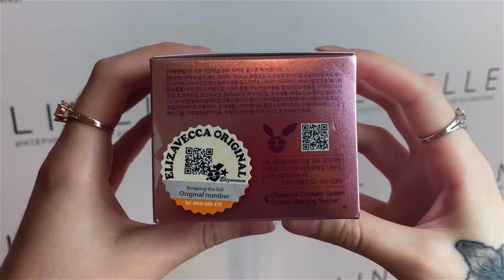УВЛАЖНЯЮЩИЙ КРЕМ С ЭФФЕКТОМ СИЯНИЯ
ОБЗОР НА ELIZAVECCA MOISTURE SPARKLE CREAM